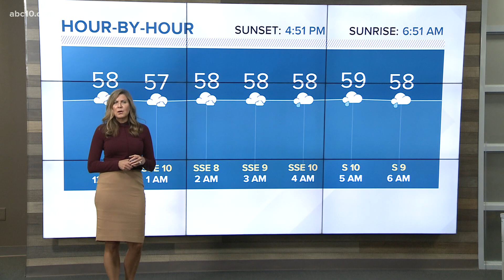New round of rain, snow heads into Northern California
From flash flood watches to winter storm watches, Northern California will see all kinds of weather today and Wednesday.